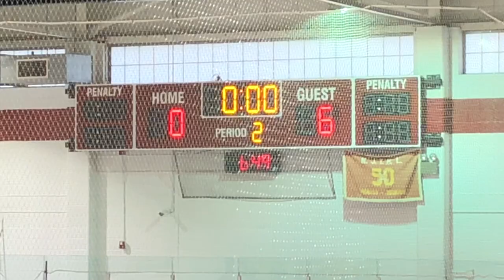022 Game 2 Schools Out vs Predators wo Ducks 6 16 18 14U AA